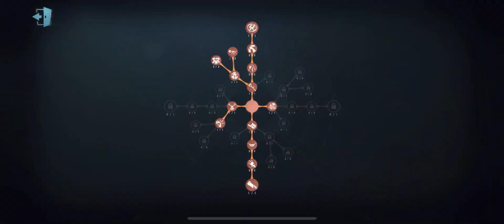#43 Rank 5 Nightmare Love This Basement | dentity V | 第五人格 | アイデンティティV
Nightmare Pro gameplay

#42 (1st Nightmare) The Horror of Rank 1 Nightmare! | dentity V | 第五人格 | アイデンティティV